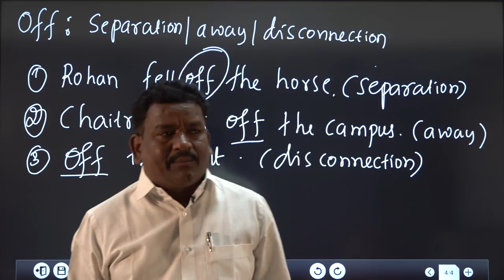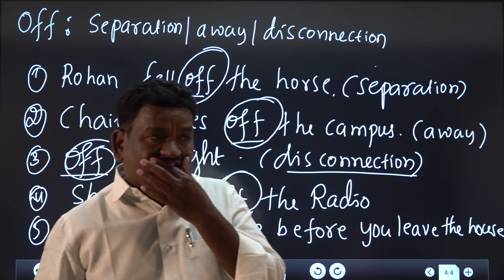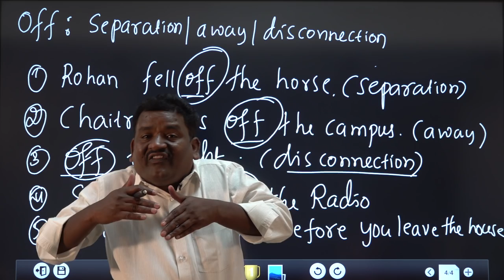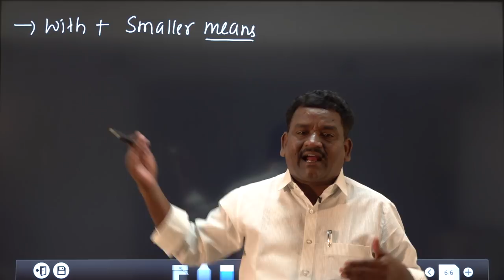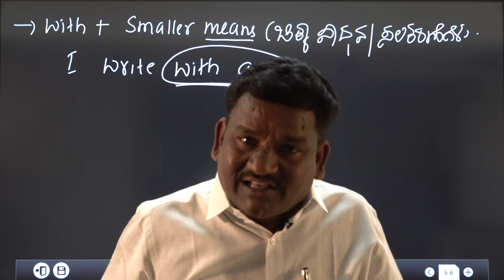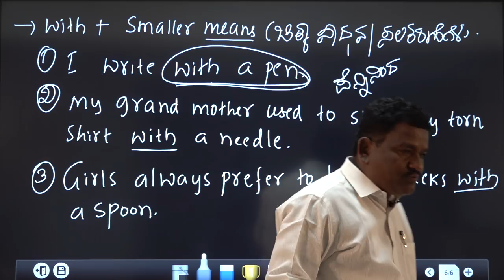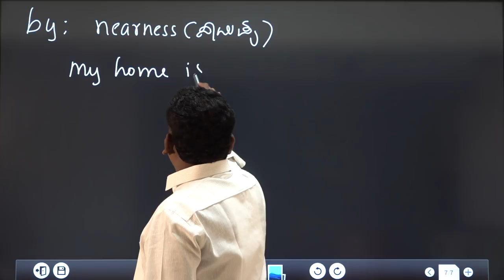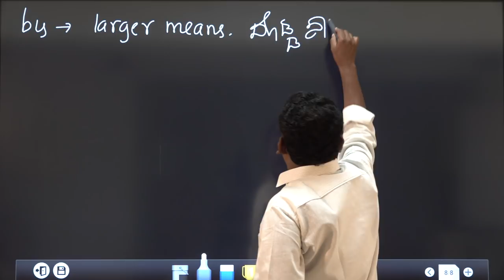English Grammar Part-8,Use Of Prepositions, By Chandrashekar Pujari